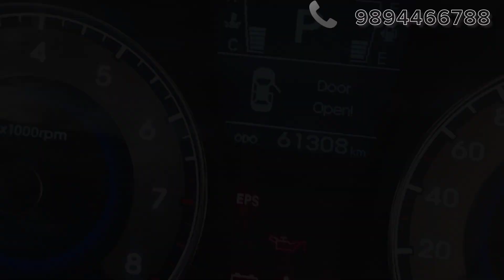USED HYUNDAI VERNA COIMBATORE|SECONDHAND VERNA KOVAI|USED VERNA SK CARRSHOPE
HYUNDAI VERNA SX(O) PETROL
2013 MODEL
2ND OWNER
61000KM  DONE
AUTOMATIC
DETAILS CONTACT
SK CARRSHOPE